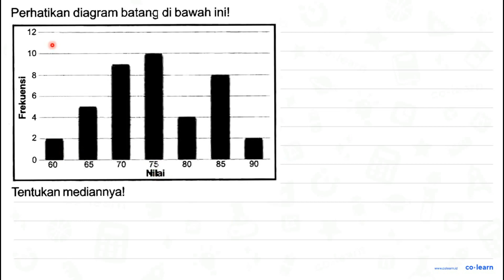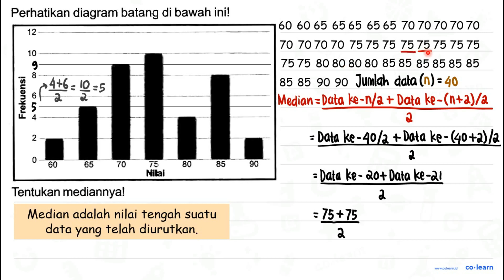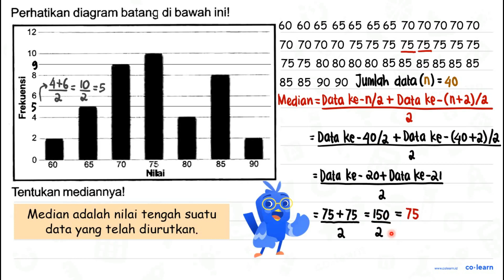Perhatikan diagram batang di bawah ini! Tentukan mediannya!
Perhatikan diagram batang di bawah ini!
Tentukan mediannya!

Topik atau Materi: Median - Statistika 6 - Statistika - Matematika Kelas 6 SD - K-13 Revisi

Sumber Soal: LKS Akses Matematika Kelas 6 Smt.2, K-13 Revisi, SR , N/A

00:00 : Bedah Soal
01:00 : Konsep, rumus dan pengertian Median
01:18 : Langkah penyelesaian soal
01:09 : Jawaban akhir
01:39 : Penutup